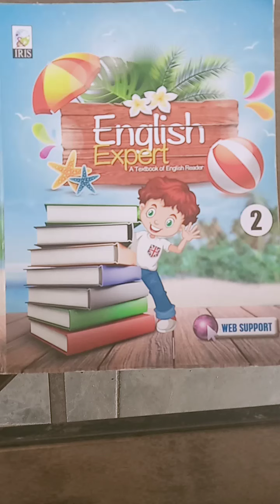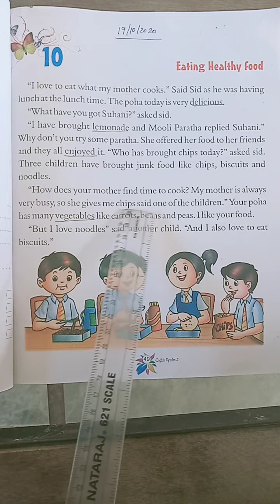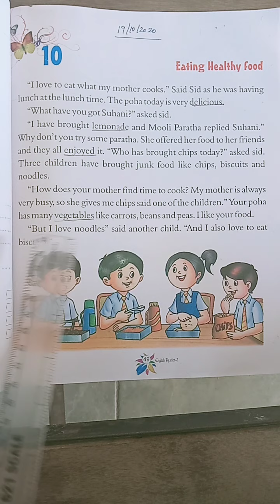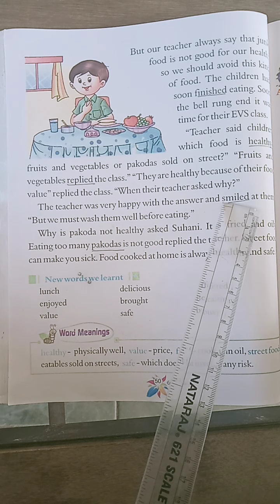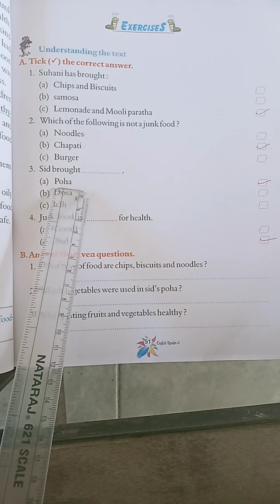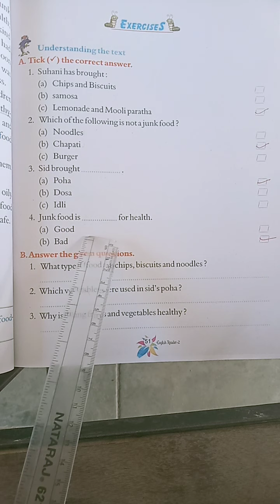CLASS - 2 English - I Chapter - 10 (19 / 10 / 2020)